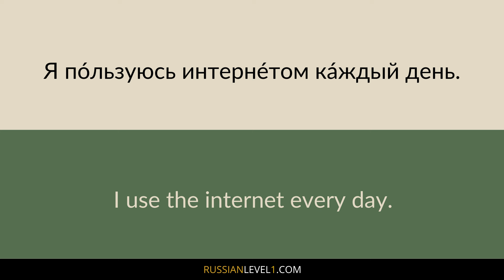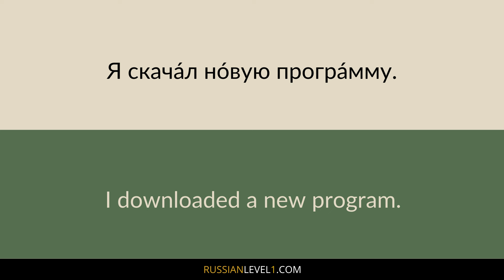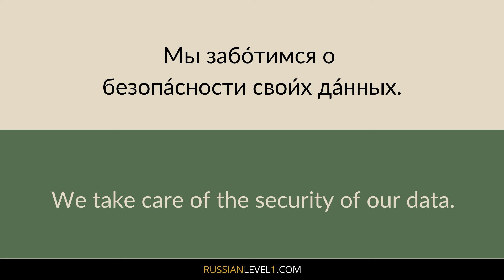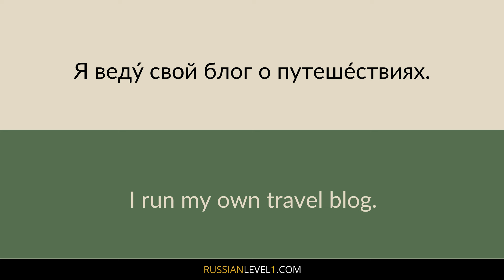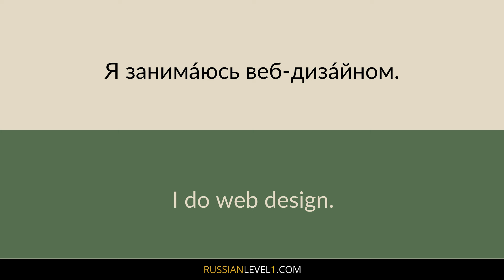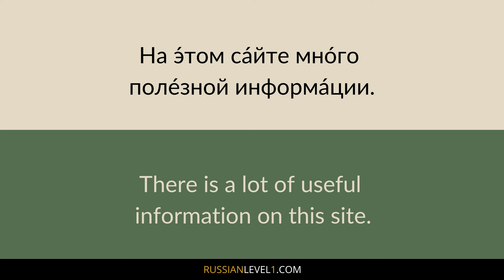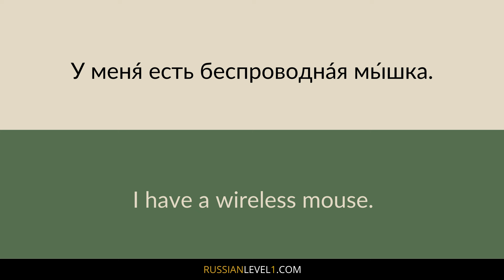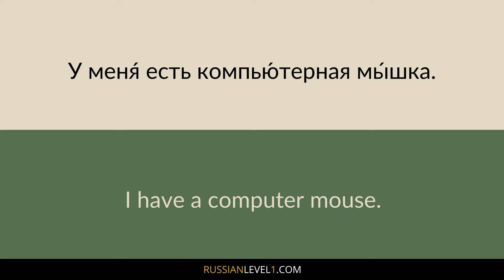Internet Vocabulary in Russian (with pictures and example sentences)